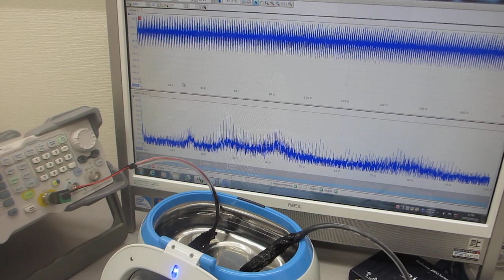超音波発振システム（25MHz 2ch 200MSa/s）と、超音波洗浄器（42kHz 26W)